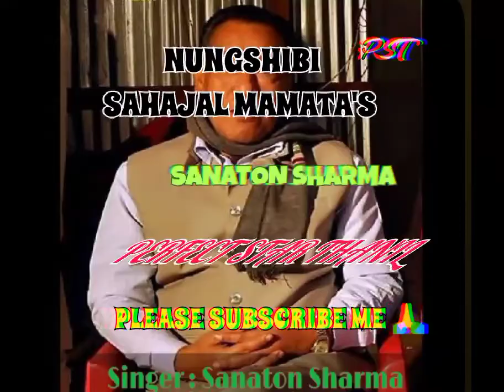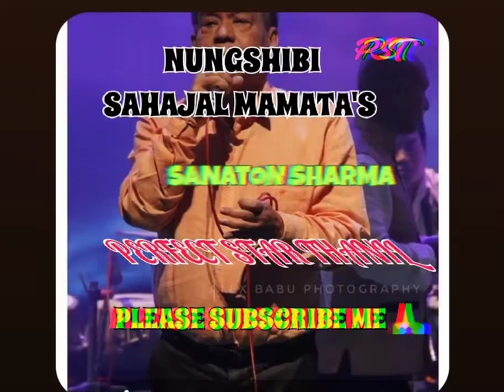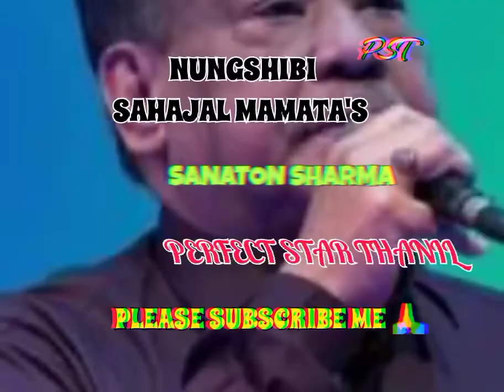Song:- Nungshibi Sahajal Mamata's (PST)./ Singer:- Sanaton Sharma.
PERFECT STAR THANIL

SONG: Nungshibi Sahajal Mamata's.

Singer: Sanaton Sharma.

Mayamna Nungshibiduna Channel Asibu Support Twbiyu.